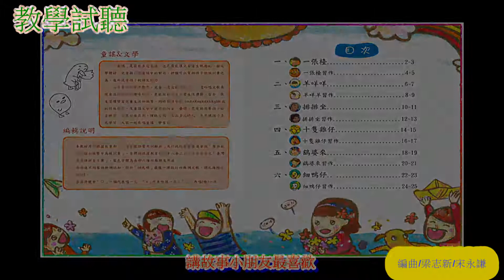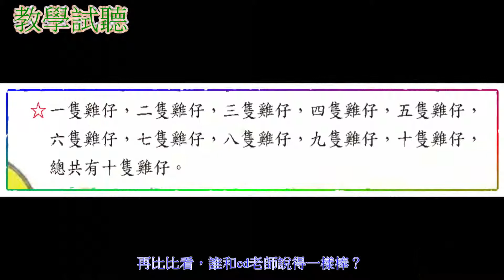幼幼客家~一張檯第四課十隻雞仔影帶試聽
書名：一張檯~海陸腔為主
幼兒園新學年(下半年)用書(九月~隔年一月)
一書一cd(薪傳師一書100元；購足15本以上贈一書一cd；含5%發票稅)
(一)書面教材：騎馬釘二十八頁(包括封面、封底)，文稿編輯校訂後，全書計劃以16開格式全彩出版發行(裁切後高27cmx寬21cm)。內頁24頁180磅模造，封面頁及封底頁則為250磅銅板紙雙面彩色上霧p印刷。
印製廠商：大統彩色照相製版社/320桃園縣中壢市新明里中新路30號
(二)有聲教材：CD裸片封面印製彩色圓標，CD加紙套附貼於繪本教材內頁上。
印製廠商：昊珅股份有限公司/新北市221-51汐止區福德一路359號
適用幼兒園大、中班

            zoi  du    du
書名：  嘴   嘟     嘟
         zhoiˇ  du   du
目次p1
一、上學堂ˇˇˇˇˇˇˇˇˇˇˇˇˇˇˇˇˇ2~3
二、搖籃歌ˇˇˇˇˇˇˇˇˇˇˇˇˇˇˇˇˇ4~5
三、嘴嘟嘟ˇˇˇˇˇˇˇˇˇˇˇˇˇˇˇˇˇ6~7
四、十隻雞仔ˇˇˇˇˇˇˇˇˇˇˇˇˇˇ8~9
五、愛唱歌ˇˇˇˇˇˇˇˇˇˇˇˇˇˇˇˇ10~11
六、落水了ˇˇˇˇˇˇˇˇˇˇˇˇˇˇˇˇ12~13
七、習  作ˇˇˇˇˇˇˇˇˇˇˇˇˇˇˇˇˇ14~24